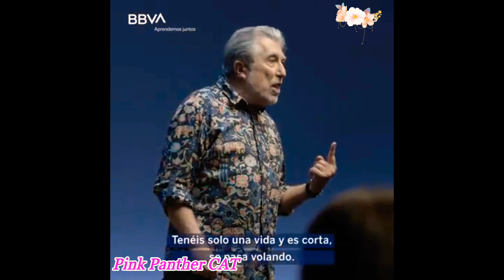Jordi Sierra i Fabra - Escritor